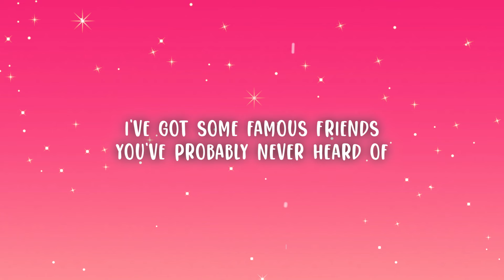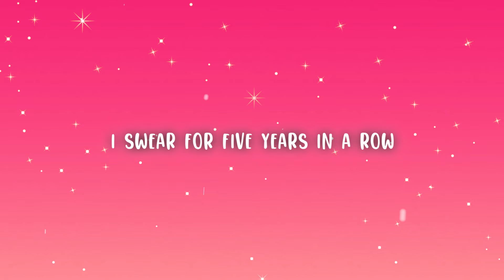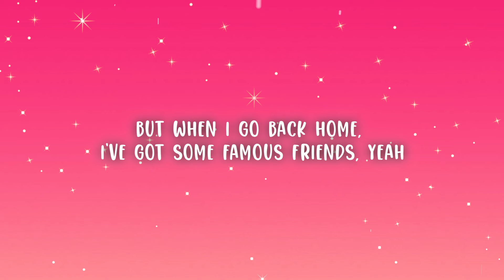Chris Young, Kane Brown - Famous Friends (Lyrics)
Chris Young, Kane Brown - Famous Friends

(Lyrics):
[Verse 1: Chris Young]
My buddy Brandon holds the record
For single-season touchdown throws
And good ol' Johnny, he's the life of every party
It's like Cheers, they know him everywhere he goes

[Chorus: Chris Young & Kane Brown]
I've got some famous friends you've probably never heard of
But back in Rutherford County, our crowd is second to none
You might not know 'em here in this big city we're in
But when I go back home, I've got some famous friends

My buddy Jason, he's the sheriff
He'll flash his lights, but lеt me go
My boy Randy, he's a preachеr
My girl Megan, she's been teacher of the year
I swear for five years in a row

But back in Hamilton County, our crowd is second to none

[Bridge: Kane Brown & Chris Young]
I got friends in high places, on these small town roads
'Cause 'round here, it's all about the people that you know

And I've got some famous friends you've probably never heard of
But back in Davidson County, our crowd is second to none

[Outro: Chris Young & Kane Brown]
(Ooh) Yeah, I do
Might not know 'em here in this big city we're in
But when I go back home, I've got some famous friends, yeah
I've got some famous friends (I've got some famous friends)
Yeah

Kane Brown Famous Friends
Famous Friends Lyrics